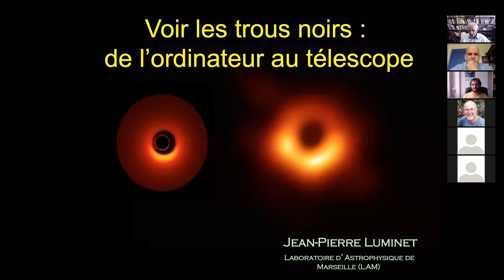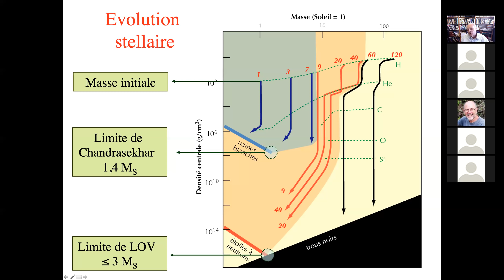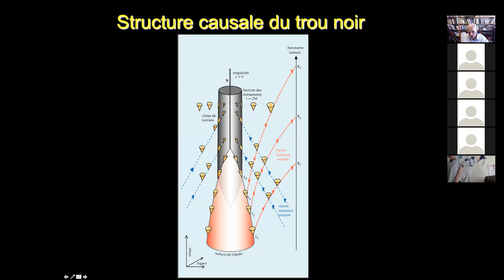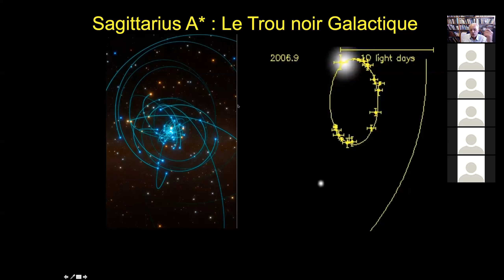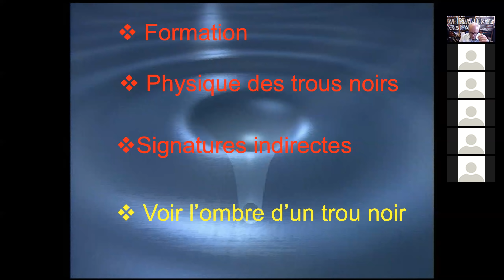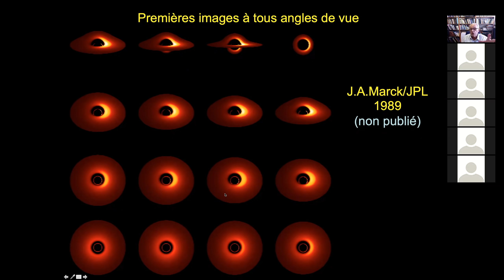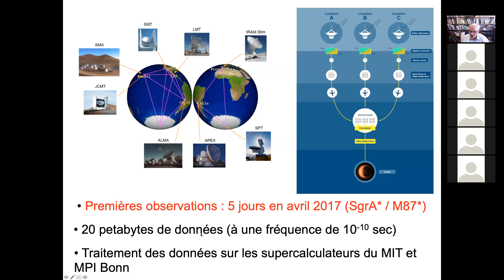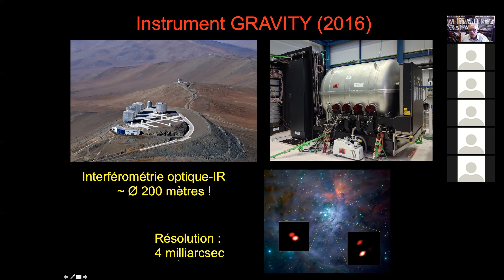Voir les trous noirs, par Jean-Pierre Luminet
Visioconférence donnée le 12 mars 2021 pour les étudiants et chercheurs du Département de Physique de l'Université d'Aix-Marseille. Organisée par le Centre de Physique Théorique.   Durée : 1 heure.